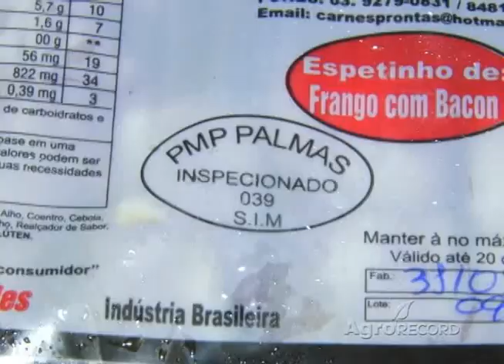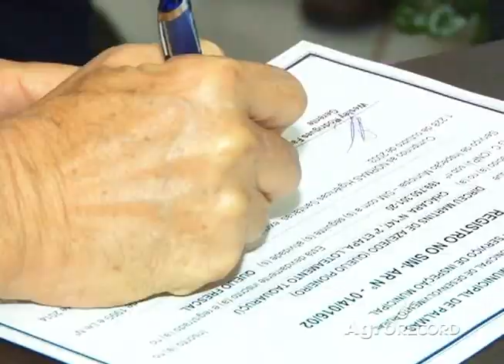AGRO RECORD-TO 08 06 2 BLOCO